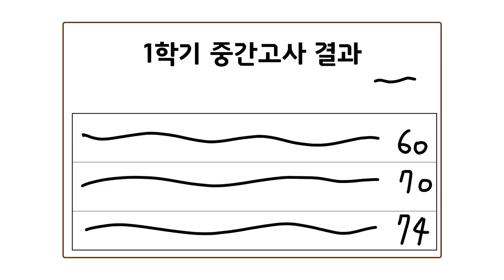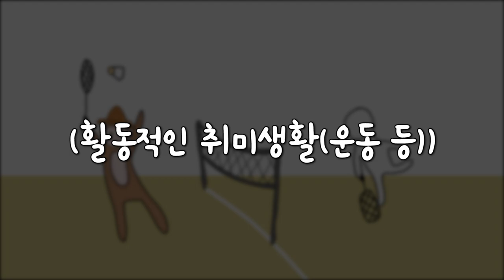[MBTI 일상툰] 유형별 시험기간이 끝난 후